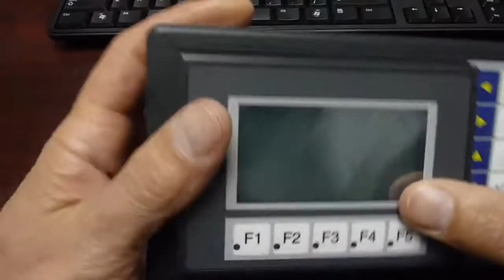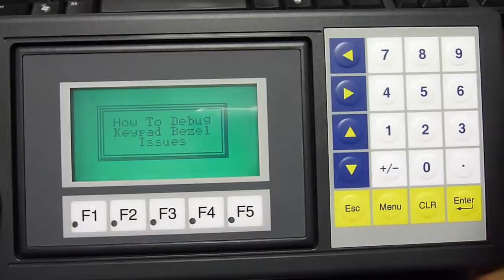C-more Micro HMI Debug Keypad Bezel Issues from AutomationDirect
This videos shows how to debug the add on keypad bezel on the C-more Micro panel with physical pushbuttons.

Related AutomationDirect.com part numbers: EA1-S3MLW, EA3-T6CL, EA3-T4CL, EA3-S3ML, EA3-S3ML-R, EA3-S3ML-RN, EA1-TCL-M, EA-MG-PGM-CBL